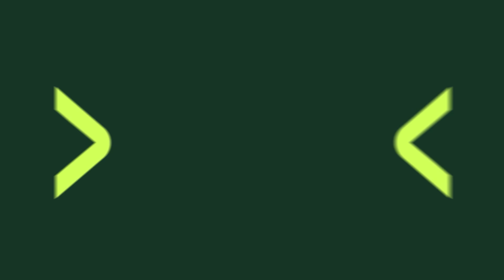AI in Medical Imaging: Cutting Through the Noise and Activating Valuable Insights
Dr. Anjum Ahmed, Chief Medical Officer | Global Director Enterprise Imaging & AI, AGFA HealthCare, shares insights from his decade pioneering AI in medical imaging when AI was still on the horizon. Successful AI implementation goes beyond algorithms—it requires seamless workflow integration, enterprise-level platforms, and augmented intelligence that combines imaging with patient data to solve real clinical problems.